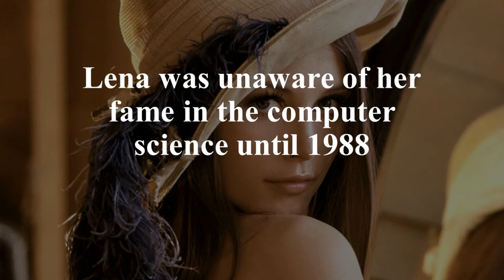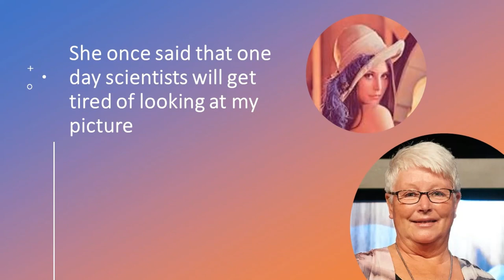Lenna Söderberg, Mona Lisa of Image Processing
This channel will give random information that a person should know.
Lenna Söderberg
Standard Test Image